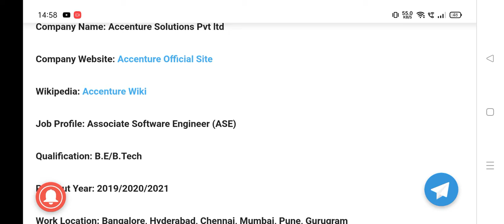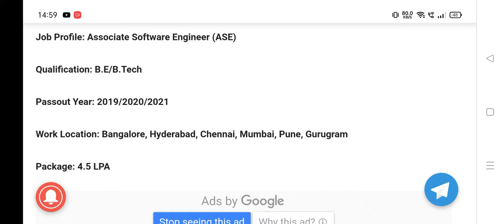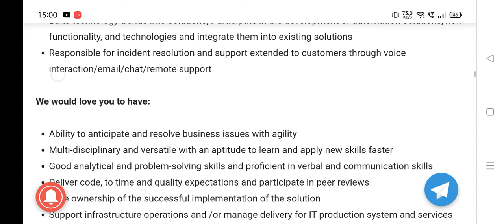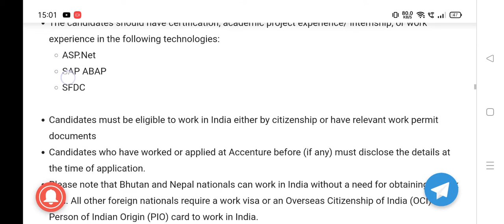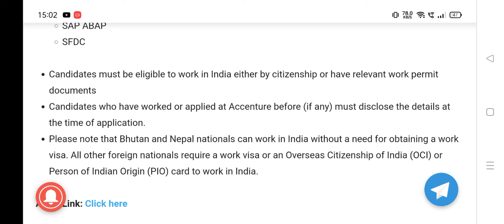Accenture Recruitment 2019/2020/2021 Passed Out Candidates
Apply Link

Infosys Recruitment

Capgemini Hiring

BYJUS Hiring BDA/BDT